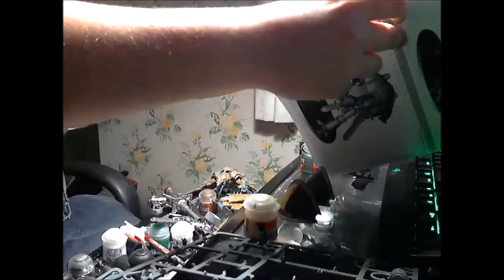Assemling an Imperial Knight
Not sure what this was for. Just sort of felt like doing.

And if you'er wondering why the video went from full screen to 4x4, its because my camera died and I just had to use what I had on hand which was a web cam.